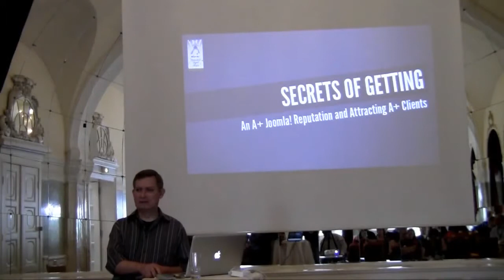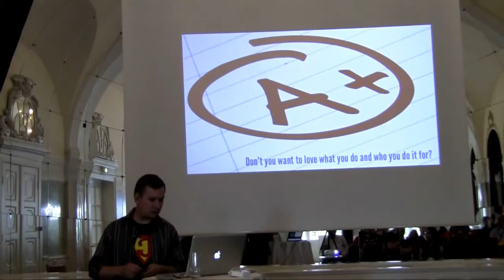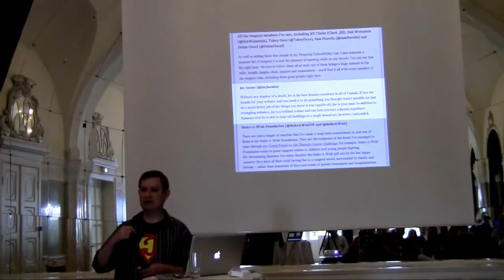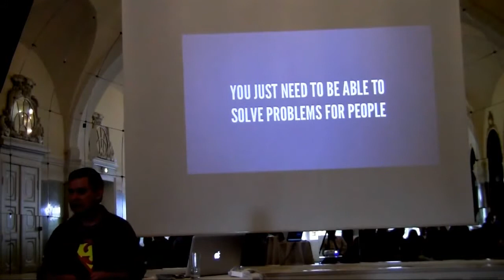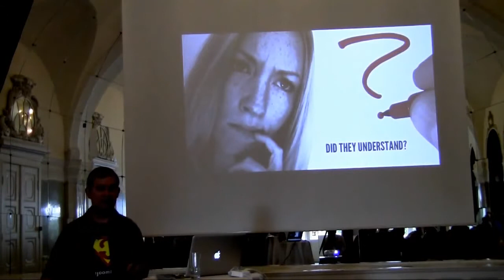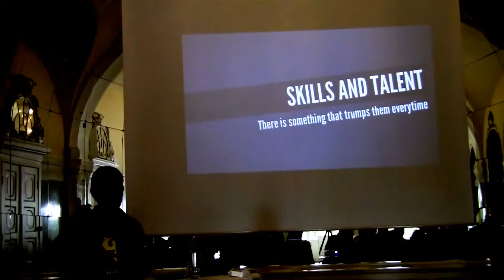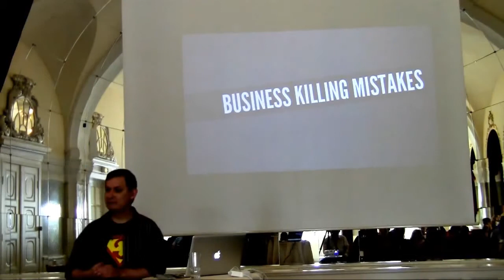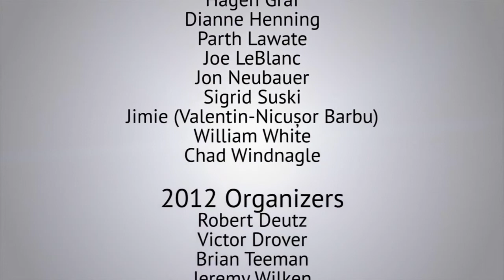Secrets of Getting an A+ Joomla! Reputation and Attracting A+ Clients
by Joe Sonne